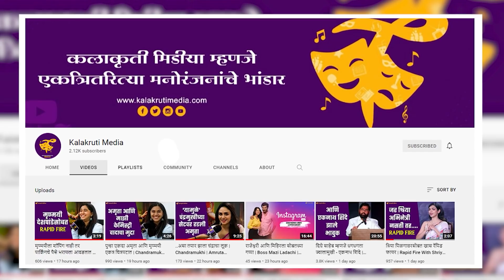..म्हणून दिघेंसाहेबांच्या गाडीचा नंबर होता 'MH 05 G 2013' | Dharmaveer | Anand Dighe Car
येत्या १३ मे 'धर्मवीर मुक्काम पोष्ट ठाणे' चित्रपट प्रदर्शित होत आहे. नुकताच या चित्रपटाच्या ट्रेलर लाँच सोहळा पार पडला. दरम्यान या चित्रपटासाठी आनंद दिघेंसाहेबांची गाडी वापरण्यात आली आहे. या गाडीबद्दलची एकंदरीत माहिती आणि प्रसाद ओकचा या गाडीत बसतानाचा अनुभव पाहा.